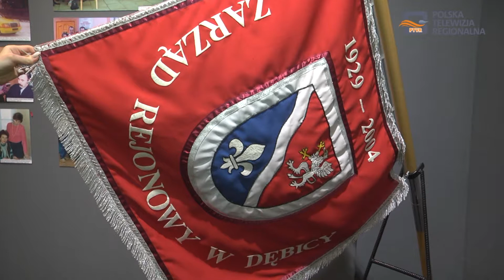Dębica pod znakiem Czerwonego Krzyża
W dębickim Muzeum Regionalnym można oglądać wystawę:"Dębica pod znakiem Czerwonego Krzyża". Ekspozycja została przygotowana w związku z obchodami 90 lat PCK w Dębicy.

Historia PCK została opowiedziana przede wszystkim zdjęciami. W większości należą do Zbigniewa Szurka, działacza czerwonokrzyskiego, który od lat  dokumentuje dzieje tego ruchu. Jacek Dymitrowski – dyrektor Muzeum Regionalnego w Dębicy podkreśla, że ruch czerwonokrzyski jest bardzo ważnym ruchem dla ziemi dębickiej.

Ten rok jest stuleciem działalności PCK w Polsce i dziewięćdziesięcioleciem działalności w Dębicy. W tym roku zaplanowano wiele imprez związanych z ideą czerwonokrzyską oraz wydanie albumu, w którym znajdą się zdjęcia z najważniejszych wydarzeń działalności tej organizacji w Dębicy.